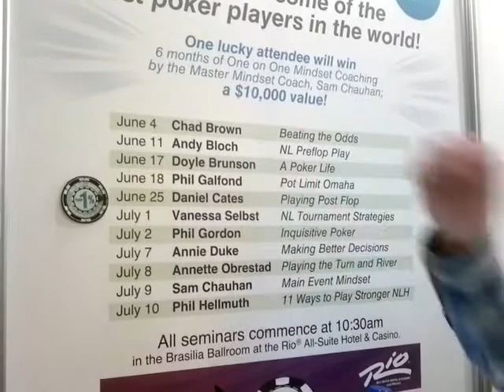Put a Bad beat On Cancer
WSOP interview with the charity foundation Bad Beat On Cancer, which allows poker players to donate 1% of their tournament winnings to help find the cure for cancer. sign up and chat about poker and read our free articles to step up your game.